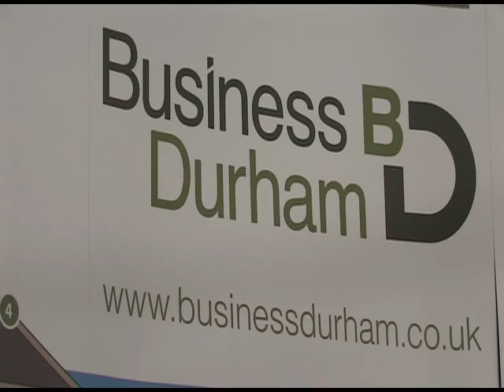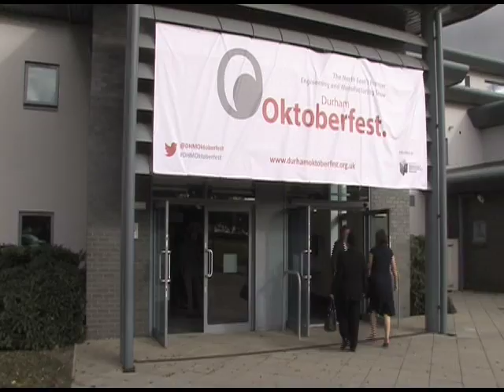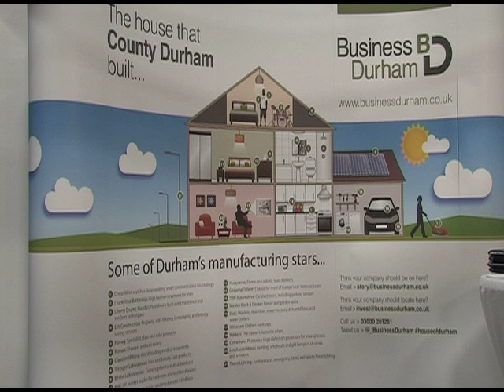Business Durham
The House that County Durham Built